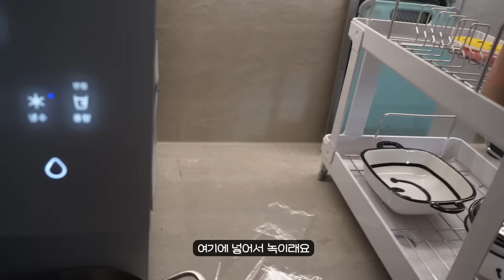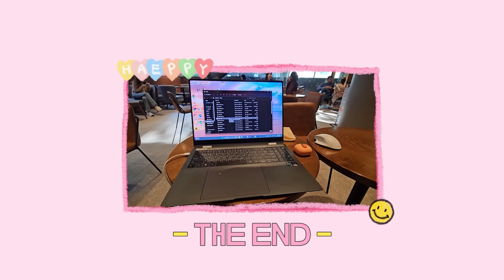(🔨우당) 빼빼로를 만들긴 했는데요.. (탕탕🔨)ㅣ🗓️월간해은 10-11월ㅣ해피해은🩷 [CC]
안뇽하세요🥕🥕  여러부운 주말잘보내고 계신가요?🧡🧡
바쁘다바빠 10월의 일상과 함께~ 빼빼로 데이를 맞아! 빼빼로를 만들어 봤습니다 ! (((쩌렁쩌렁)))
아주 우당탕탕 엉망진창 총체적 난국의 빼빼로가 아닐 수 없는데요. 🫠
제 요리 실력에 경악을 금치 못했습니다. 난리 난리
그래도 완성된 빼빼로를 보니 너무 귀엽고 아기자기하게 잘 만든 거 같더라구요. 기분좋아요😊🩷 헤헤
벌써 추워졌어요! 다음에 올라갈 월간해은에서는 정말루 넘 추워진 겨울을 담게 될 것 같네요 흐흐
추워진 날씨 감기조심 따뜻하게 입기!!!

Hello🥕🥕  Everyone, are you enjoying your weekend?🧡🧡
With busy October days~ For Pepero Day! I made Pepero! (((Loud)))
The Pepero was total chaos that was very uproarious and messy. 🫠
I was very shocked by my cooking skills. What a mess
Still, when I saw the completed Pepero, they were so cute, adorable, and well-made. I feel great😊🩷 Hehe
It got cold already! I think a really cold winter will be included in the next Monthly Haeeun hehe
Be careful not to catch a cold in the cold weather and dress warmly!!!

00:00 INTRO
00:18 OCT.1 도쿄 당일치기 (Tokyo one-day trip)
03:51 OCT.2 골든 해트리버 (Golden Haetriever)
06:09 OCT.3 MZ 체험 (MZ experience)
06:38 OCT.4 같이 찍자 (Let's film together)
08:38 NOV.5 빼빼로 데이 (Pepero Day)
15:44 THE END